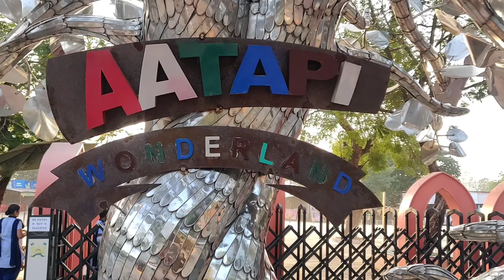Vadodara ka Disney Land 😍 Gujarat's biggest park Aatapi Wonderland | Ajwa | Picnic Spot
Majani Life!

This Vlog is all about Vadodara Aatapi Wonderland, which is near to Vadodara Gujarat. Tickets starting from 350/-
Great time to spend with Family and Friends if you are looking for one day Picnic.

It is also called as Ajwa Garden - Ajwa Baug
Gujarat ka Imagica, it is one of the best places to visit in Vadodara, it remains close on Wednesday.
Gujarat's biggest Amusement Park to spend time, it includes Sight seeing, Rides and in the end you can Laser Show! (BEYOND IMAGINATION)

From Birthdays, Family Occasions to Corporate Events and more. If you have a group with something to celebrate, AATAPI Wonderland has everything you need to make it more magical.

It hosts a Spectacular Water Laser Show, mesmerizing Jugnoo World, which is also India's 1st Glow Garden, Lost Valley Dinosaur Attraction, Vrundavan Garden with dancing fountains, India's 1st Tubby Jump, and many more thrilling rides which attract toddlers and grown-ups both. Many more rides and attractions are about to come up soon, such as Roller Coaster and the village of Dholakpur from the animation world of Chhota Bheem (a very popular animated cartoon program among children).